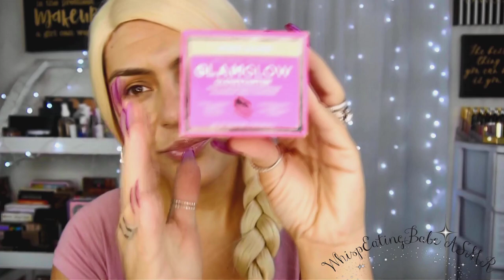ASMR (Doing Back To School Makeup) Soft Whisper Tutorial Chewing Gum | WhispEatingBabe ASMR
Hey! Im Jackie (ASMR Babe) Welcome!
The BEST ASMR!...Relaxation, Enjoyment & fall asleep!!

ASMR Doing My Back To School Makeup Soft Whisper Tutorial Chewing Gum

Today's video is my version of how I would do my makeup for back to school, while chewing gum big red to be exact! Enjoy!

LoveYa! ASMR Babe!